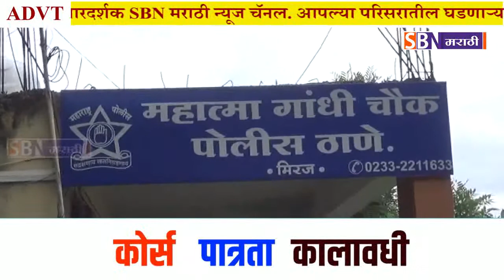Miraj | मिरजेत कोव्हिड रुग्णावर उपचार करण्यास टाळाटाळ, 8 नर्सिंग स्टाफ विरोधात पोलिसात गुन्हा दाखल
मिरजेत कोव्हिड रुग्णावर उपचार करण्यास टाळाटाळ, 8 नर्सिंग स्टाफ विरोधात पोलिसात गुन्हा दाखल, रुग्णालयावर परवाना रद्दची कारवाई होणार - मनपा आयुक्त कापडणीस.@